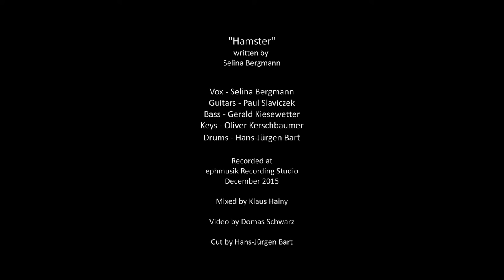SOULEEN - Hamster (Official Video)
Written by Selina Bergmann

Vox - Selina Bergmann
Guitars - Paul Slaviczek
Bass - Gerald Kiesewetter
Keys - Oliver Kerschbaumer
Drums - Hans-Jürgen Bart

Recorded at ephmusic Recording Studio Dezember 2015

Mixed by Klaus Hainy

Video by Domas Schwarz

Cut by Hans-Jürgen Bart